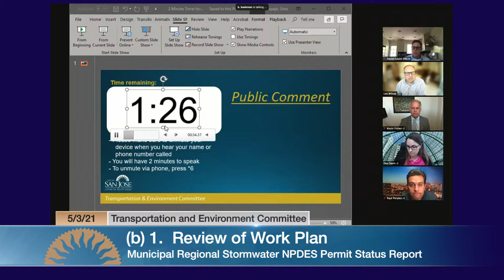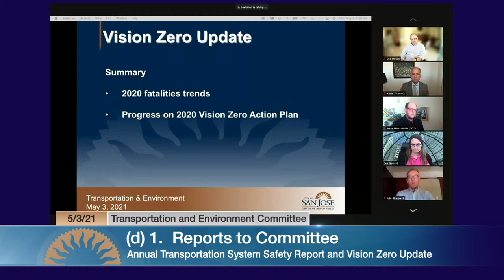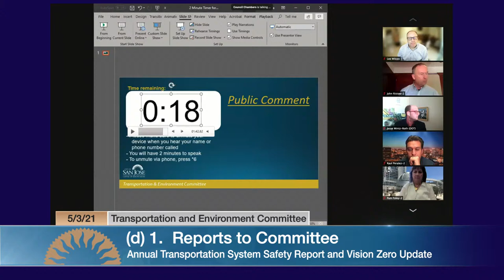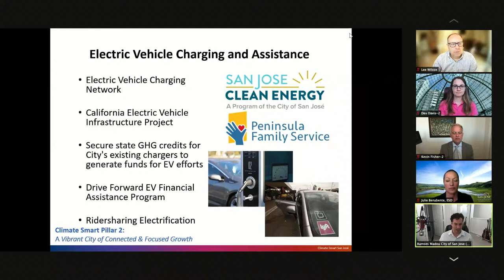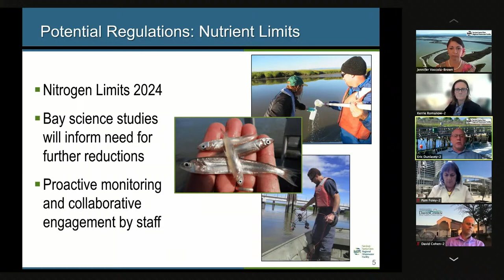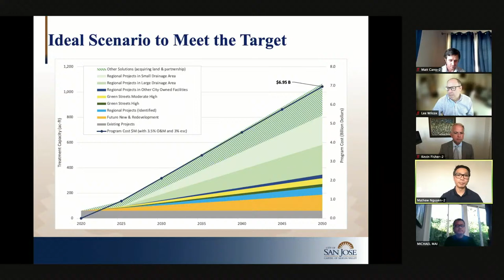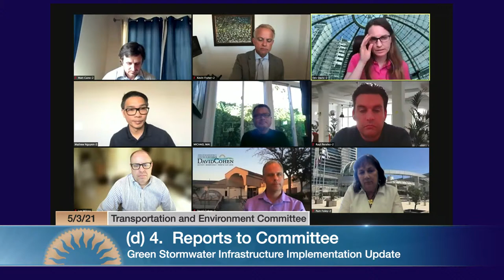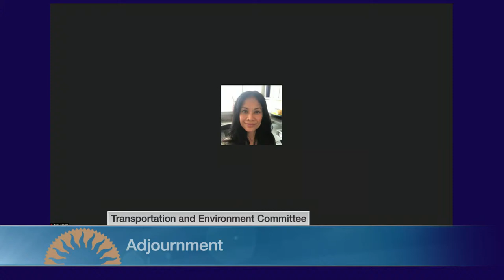MAY 3, 2021 | Transportation & Environment Committee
Transportation & Environment Committee of May 3, 2021.